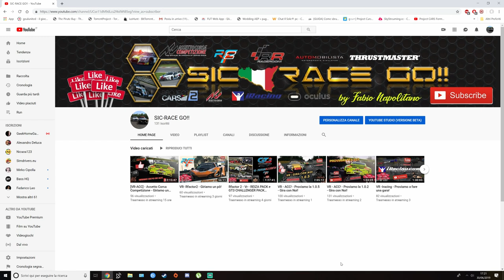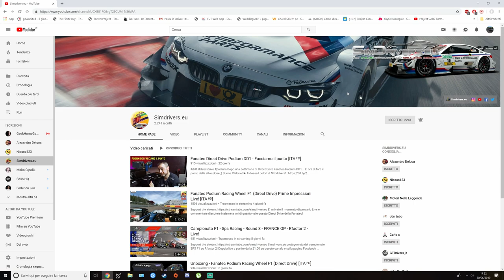Avviso per gli iscritti!!